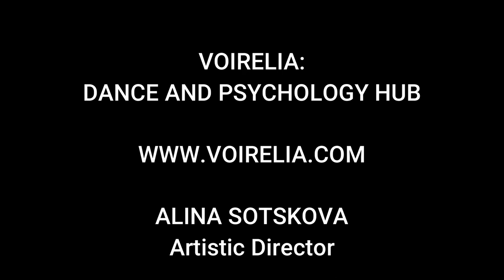Alina Sotskova Mission Statement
This is the first video from Voirelia's Launch Party.  Alina Sotskova (Creative Director of Voirelia) talks about the purpose behind the Voirelia Hub and its goals.